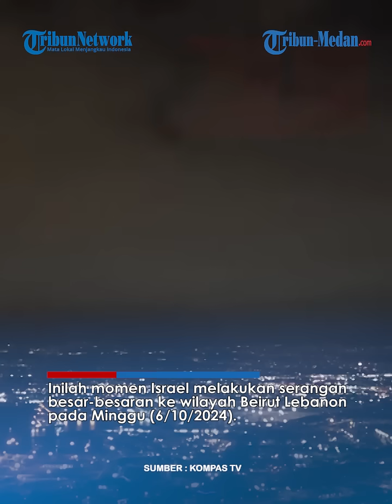MENCEKAM Israel Serang Beirut, Suara Sirine dan Ledakan Menggelegar di Langit Haifa❗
TRIBUN-MEDAN.COM - Inilah momen Israel melakukan serangan besar-besaran ke wilayah Beirut Lebanon pada Minggu (6/10/2024).

Serangan tersebut memicu sirene dan suara ledakan di wilayah Haifa, Israel yang diklaim Israel sebagai benteng Hizbullah.

Setelah konflik selama setahun di Gaza, Israel kini mengalihkan fokusnya ke utara ke Hizbullah, sekutu Hamas yang didukung Iran di Lebanon.

Editor Video : M Andimaz Kahfi